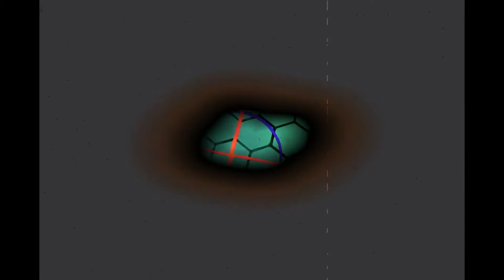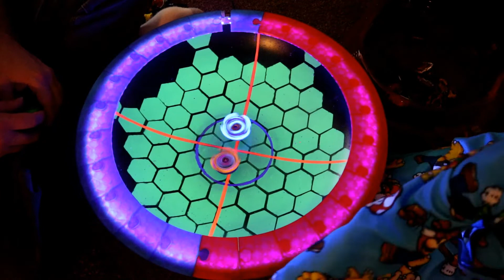GLOW STADIUM UPDATE and HOW TO WIN WITH HAND SPIN DRAIN FAFNIR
UPDATED GLOW STADIUM WITH SLOW MOTION AND HIGH SPEED BATTLES.  ALSO WATCH HOW TO WIN WITH DRAIN FAFNIR WITH HAND SPIN